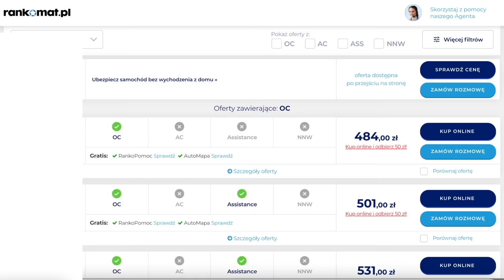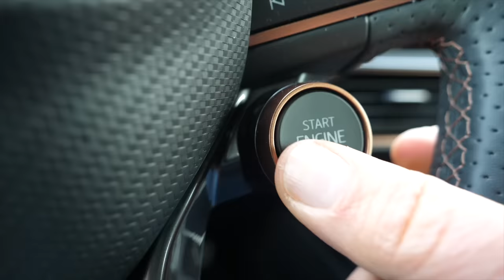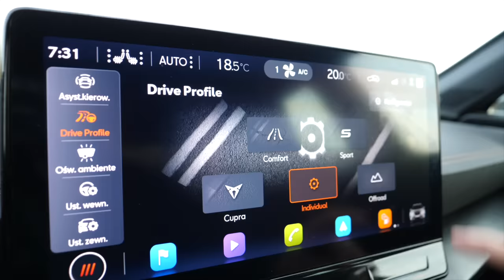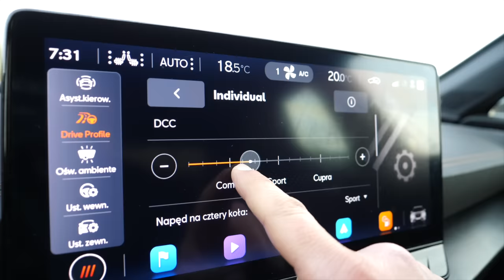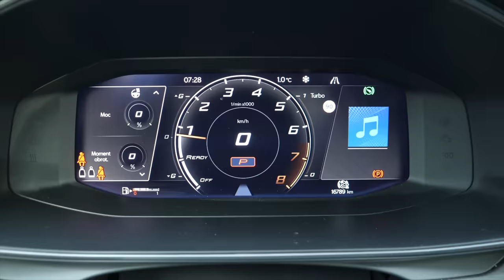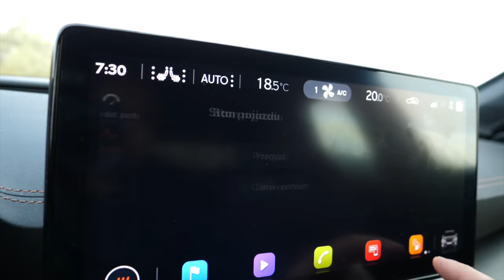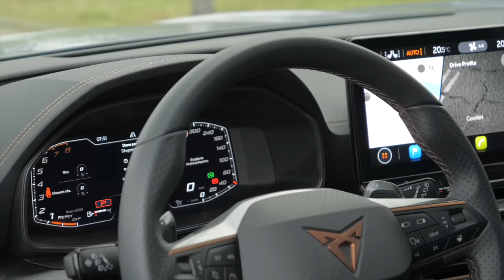Cupra Formentor VZ 310 KM - Panie! Co to jest? (PL) - test i jazda próbna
Cupra Formentor to w uproszczeniu to Seat Leon z podwyższonym prześwitem i dłuższymi zwisami. Ale o ile w Seacie Leonie powyżej 150-konnej benzyny 1.5 lub 204-konnej hybrydy typu plug-in nie podskoczysz, o tyle w Cuprze od tego poziomu startujesz. Na razie silniki jeszcze się przenikają, ale docelowo Cupra ma mieć osobny VIN i stać się pełnoprawną, osobną marką. W rezultacie emisja Seata będzie niższa i pozwoli to marce utrzymać niższe ceny, a jeśli ktoś będzie chciał więcej hiszpańskiego temperamentu, wtedy zapłaci więcej za mocniejszą Cuprę.

Formularz do odbioru 150 zł z kodem 💥 MDRI150 💥 (ważny do końca 2021 roku) - dodatkowo szansa na wygranie iPhone 12 pro!
Oferta obowiązuje przy zakupie polisy na kwotę min. 500 zł

↔ Cupra Formentor sedan wymiary:
✔ długość: 4450 mm
✔ szerokość: 1839 mm
✔ wysokość: 1511 mm
✔ rozstaw osi: 2680 mm
✔ bagażnik:  450 (FWD), 420 (AWD), 345 (PHEV) L

💲 Cupra Formentor cena od: 116 000 pln

💲 Cupra Formentor VZ cena wersji testowej: 217 000 pln

Dziękuję PGE Narodowy za udostępnienie terenu do zdjęć.